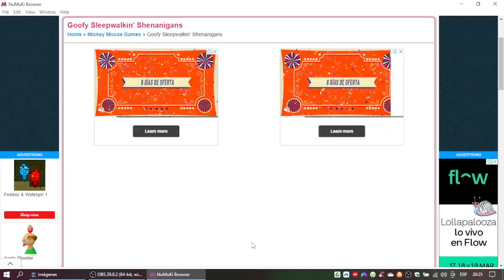Goofy Sleepwalkin' Shenanigans Gameplay